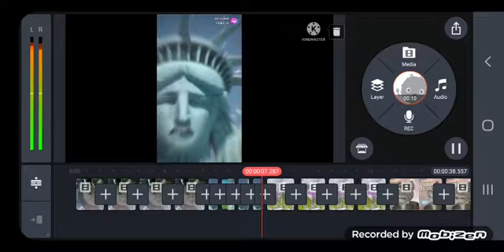16 czerwca 2022